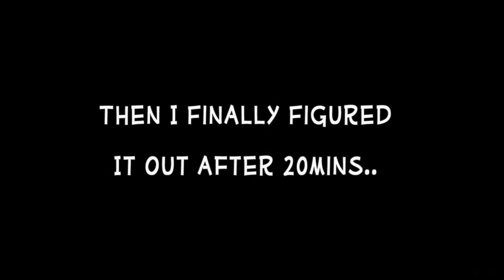SKATE 3 - Offline Challenges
Hey guys, EFH here. Hope you ALL enjoyed the video. If you did, drop a fat thumbs up!